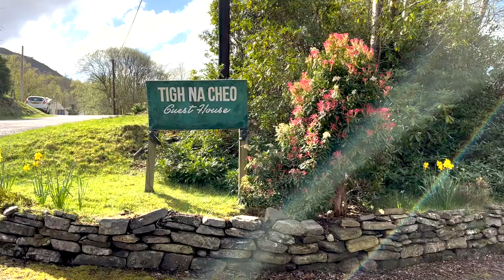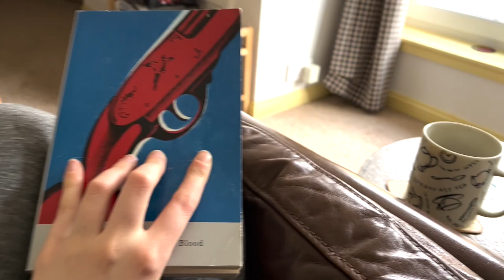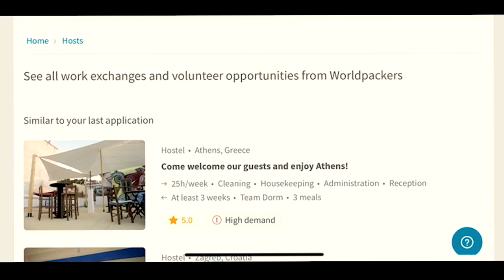my work exchange experience in the Scottish highlands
Code for $10 off: KATIEBLAKE

In this video I am so excited to be telling you guys about my work exchange program in the highlands of scotland. Doing a work exhange is a great way to travel for cheap. I explain the process I went through using Worldpackers to secure free accomadation in exchange for work.

Age: 21
Year in School: Rising Junior at The College of Charleston
Major: Arts Management & Creative Writing
Where I'm From: Washington, D.C.